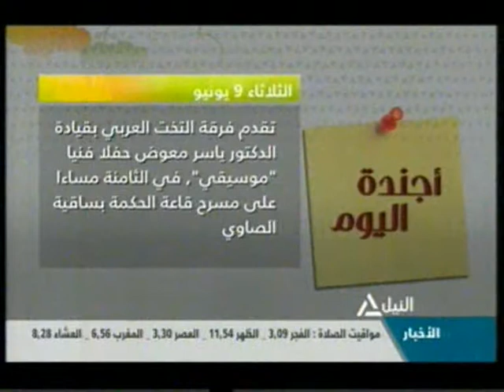هذا الصباح | أجندة اليوم | 9-6-2015